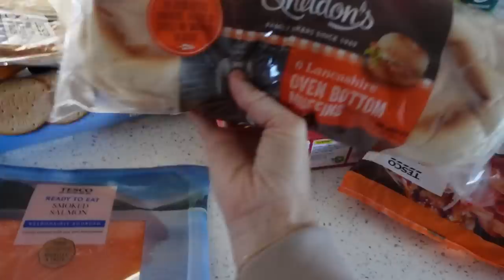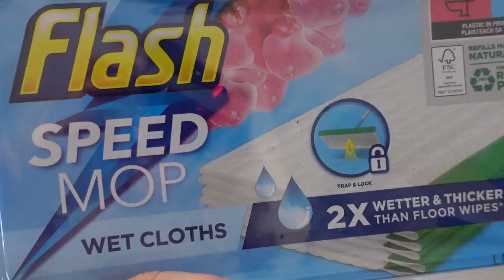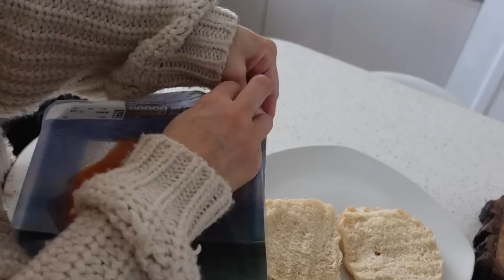DAY IN THE LIFE ✨ focallure makeup, home bargains haul & snowy winter walks